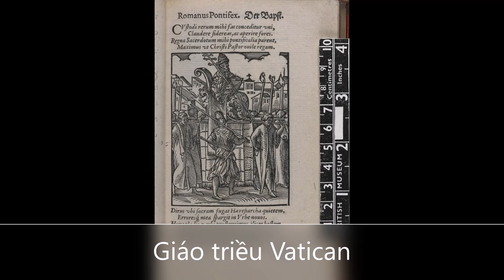HIỆP BÁ ĐẠO/Tại Sao Alexandre De Rhodes Vận Động Pháp Đánh Chiếm Việt Nam?